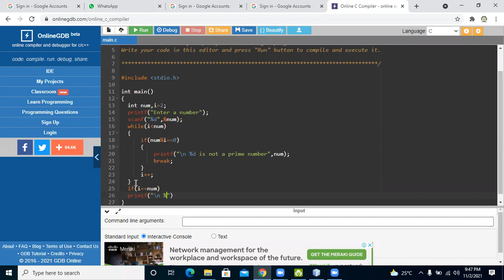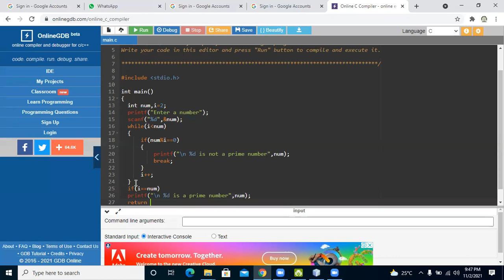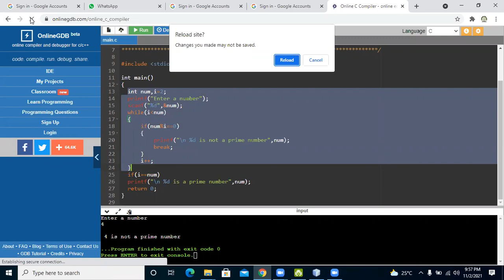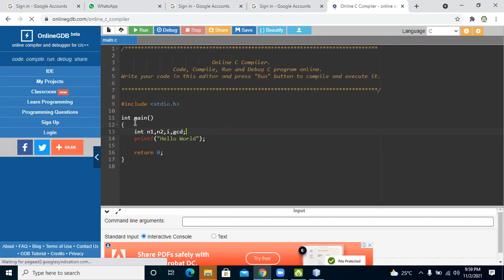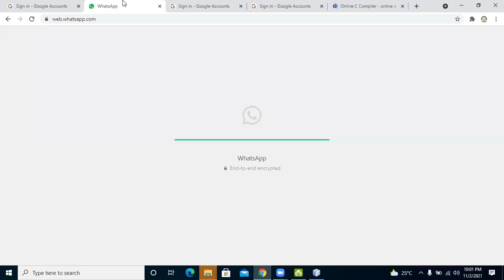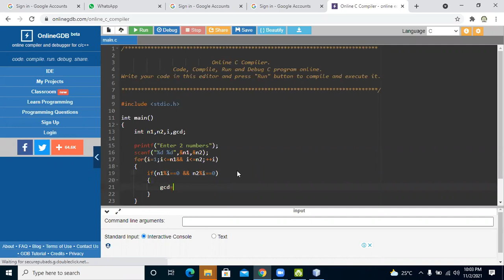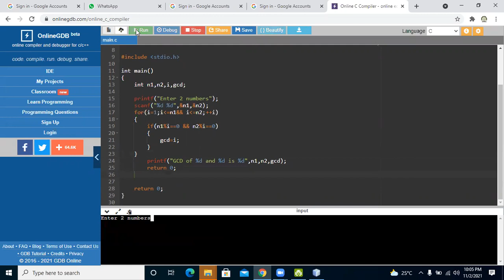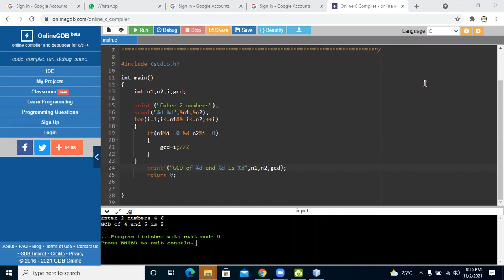while loop part 2